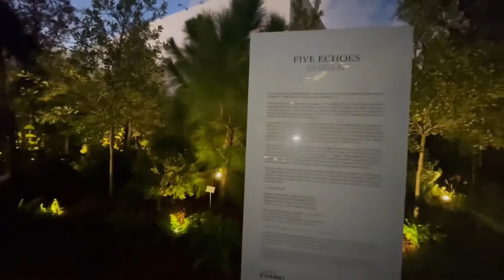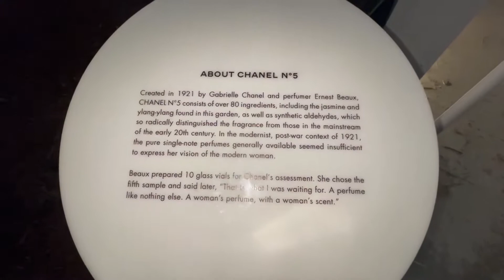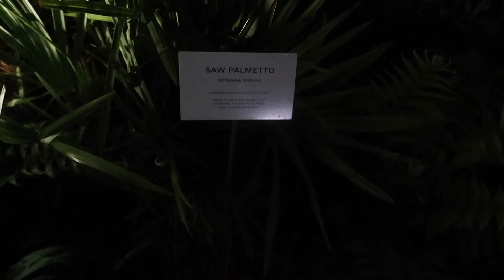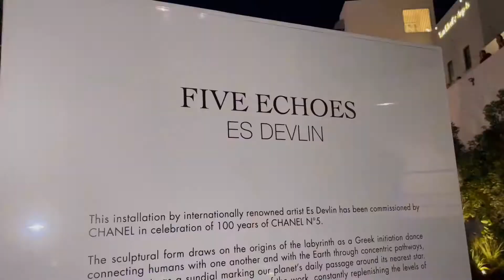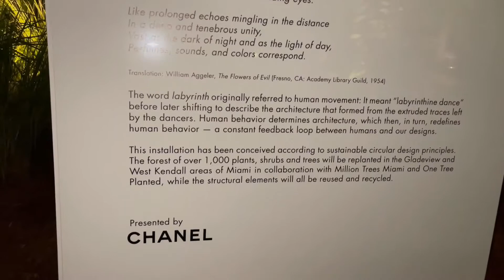CHANEL No 5 Celebrating 100 years | Miami Design District , Five Echoes |Vlogmas Day 9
The forest came alive with the amazing sounds, scent of jasmine and mood lighting. It was magical and felt like an out of this world experience. This is the art of slow living.
I hope you enjoyed Chanel No 5 celebration of 100 years by ES DEVLIN

FIVE ECHOES BY CHANEL

Connect with Carsa Cardeen for Real Estate

I,m a luxury real estate agent located in South Florida with One Sotheby's International Realty☀️